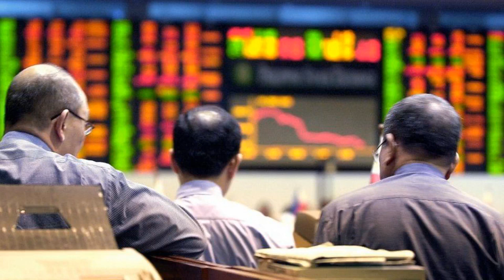Asian markets subdued ahead of key US-China tariff deadline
Asian stocks edged up on Monday following surprisingly strong US jobs data, but gains were subdued amid concerns over the ongoing US-China trade war.Concerns over Chinese economic slowdown due to the prolonged trade battle hit Asian equities as investors awaited news of whether the US will go ahead with plans to raise tariffs on Chinese imports next week.Read more: China hopes to secure trade deal with US 'as soon as possible'Japan's Nikkei 225 gained 0.33 per cent, while MSCI's broadest index of Asia-Pacific shares outside Japan added 0.27 per cent. China's SSE Composite index edged up slightly at 0.08 per cent, while Hong Kong's Hang Seng index was virtually flat, gaining 0.03 per cent. European equities are expected to give up some of the gains made on Friday following strong US non-farm payrolls data.The FTSE opened slightly lower, and was down around 0.2 per cent by 8.30am. Germany's DAX and France's CAC 40 each lost around 0.1 per cent in early trading. "The markets were relatively timid at the start of the session, which is forgivable considering what is at stake," said Spreadex's Connor Campbell."The pound just about continued its pre-election rise, adding 0.2% against the dollar and 0.1% against the euro following a Survation poll giving the Tories a 14-point lead," he said."Meagre movements, admittedly, but enough to send cable to a fresh 7-month peak of $1.317. Even better, it leaves sterling at a 31-month high against its single currency cousin, i.e. its best price since not long before the 2017 election."The US-China trade war is set to remain at the forefront of traders' minds this week, with Washington scheduled to impose tariffs on more than $150bn of Chinese imports on 15 December. Beijing confirmed last week that it will waive import tariffs on some US